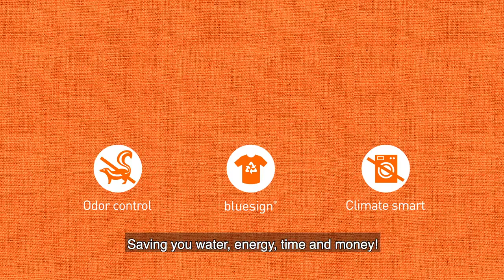Technology Partner | Polygiene Stays Fresh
Polygiene Stays Fresh Technology and Voice of Insiders partnership for:
WEAR MORE. WASH LESS

Consumer use stands for the majority, approximately 2/3, of the environ­mental footprint of a garment. By doing something about that, we can make a big difference, and it all starts by washing less.

Reduced environmental impact – A fresh product can be washed less. According to an independent life-cycle analysis, using a Polygiene-treated product more than once after washing drastically reduces the environmental impact of the garment compared to the environmental impact of an untreated garment that is washed after each use. Water and energy are saved, CO2 is reduced and the amount of microplastics can also be reduced by doing fewer wash loads.

Only by saving every 10th wash, the consumers could save 47 million tons (Megatons) of CO2 and 4.5 billion of cubic meters of freshwater globally. And if we could wash half as much, it turns out to be 235 million tons of CO2 and 22.5 billion cubic meters of water. In total, that is about 6 times Sweden’s total emissions!

Less textile waste –  But what we can do, is reduce the amount of textile waste due to odor and excessive washing. Without washing and bacterial growth, the material lasts longer. In fact, when manufacturers want to test clothes for wear and tear, they simply use washing machines, which says something about the wear and tear every wash means to a garment. So, your clothes will last longer, and you don’t need to buy new ones to the same extent.

Also, products do not need to be prematurely discarded due to odor. This prolongs the lifetime of a garment and reduces the use of energy and water. If we used our clothes for just nine months longer before discarding them, we would reduce carbon dioxide emissions by about 16%, water usage by about 20% and waste by 8%. And why stop at nine months, if the clothes stay fresh and look new?

More time – And, last but not least, washing less also helps us save time. Skipping a wash load per week actually saves us three days in a year. This time saved we can use for something more interesting. Because honestly, there are more fun things to do than washing, right?